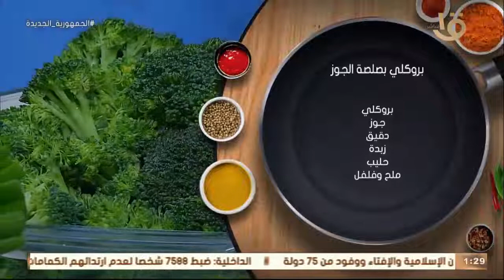أكلة أمي | طريقة عمل ومقادير "بروكلي بصلصة الجوز" بالطريقة المغازية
أكلة_أمي
▶▶ Follow us ▶▶